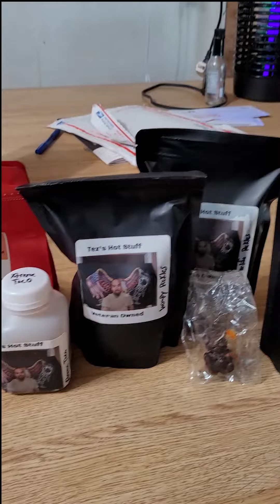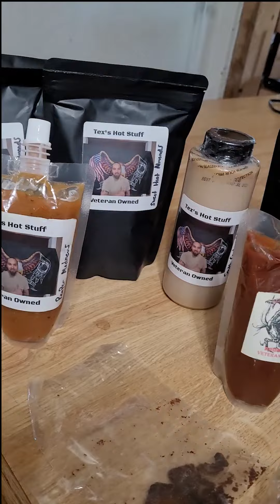Check Out Some of Tex's Hot Stuff's Product Line!!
Check out some of the stuff from Tex's Hot Stuff product line! Pickles, hot sauces, coffee, syrups and jelly, beard oils, noodles... If you want it to pack a hard punch of heat, this guy has it all!